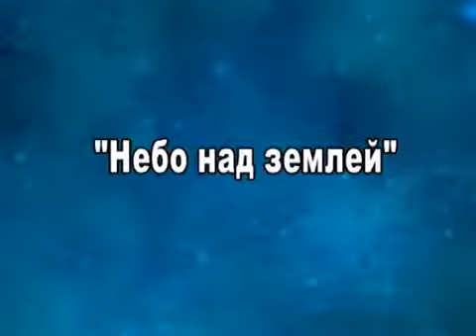ТИМУР ТЕМИРОВ - ТВОИМ ДРУЗЬЯМ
Концерт в Симферополе